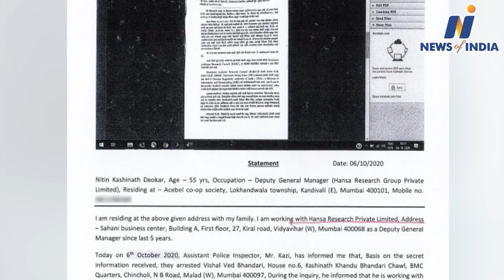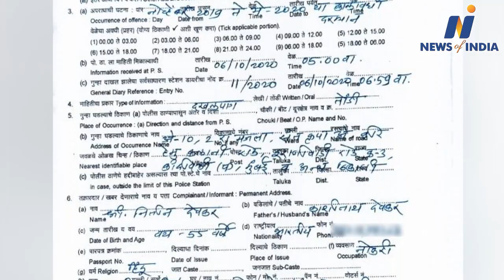Shashi Tharoor activated in TRP scam Parliamentary committee called the officials